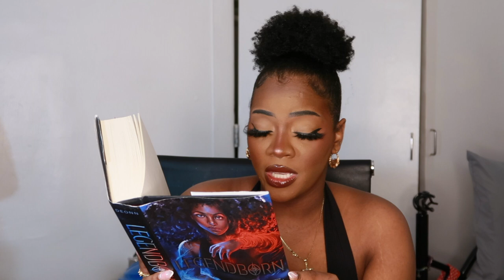Legendborn By Tracy Deonn Book Review | Caffeinated Nooks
I thought I would make a BookTube channel for the fun of it.
Here's my first book review! I'm really excited about it.
Have you read Legendborn? Did you enjoy it? Let me know some of your book recommendations in the comment section below.

Caffeinated Nooks